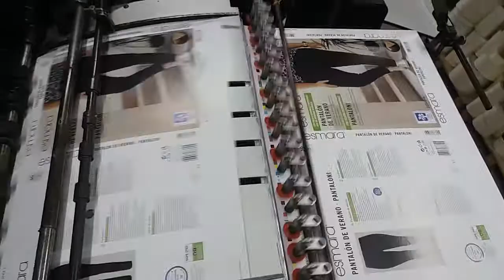Natlonal machinery compani limited | নেশনাল মেশিনারি কম্পানি লিমিটেড।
Natlonal machinery company limited
For the central rubricuton for the gear box and all other lubricating points use only geijest quality lubricating all with a viscostiy saibolt 650 sekon 100 parsen oills or low viscosty as will as lubricating green are unsuitalbe and sholud not be use the gress sold only be fild with high quality ball bear grease

Centarl lubricating evary fours horuse oll ofnationl full bell pum hen dell of the sentarel lubricating styem twice in the dipction on the aro two this whill the press in runnig the bek revers must be over come

Dally lubricating oll our libricating poyent market red year to be lubricating with the oll can or the oll gan oll gress lubricating points with the gress gan Wellky lubricating oll well lubricating poyent marked yellow year to be lubricating with to the oil can or the gun gerss lubcating points with the gan fill genarel
Maching is fast work